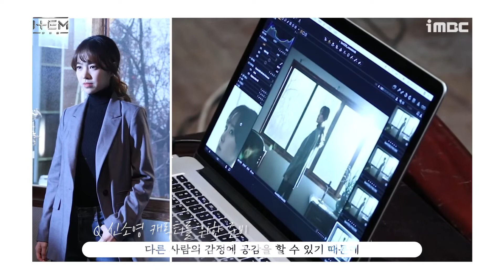[아이템]신소영' 역 진세연 Jin Se-yeon 첫 인터뷰 interview